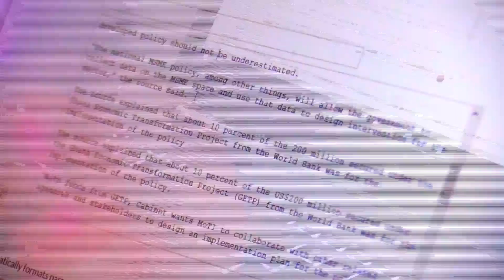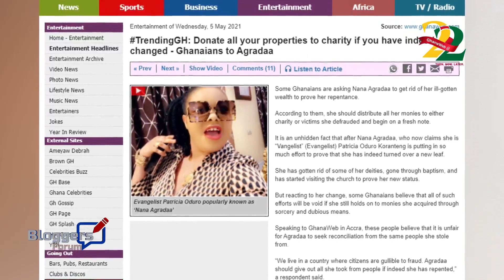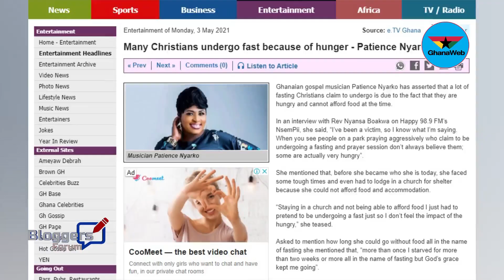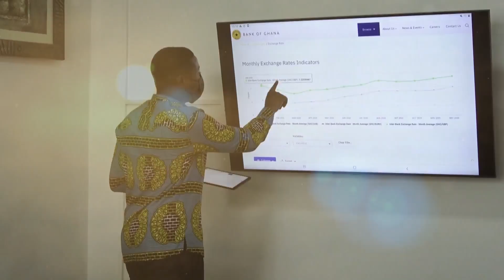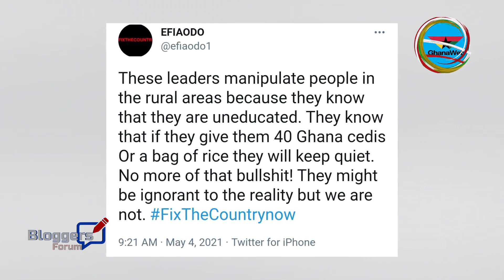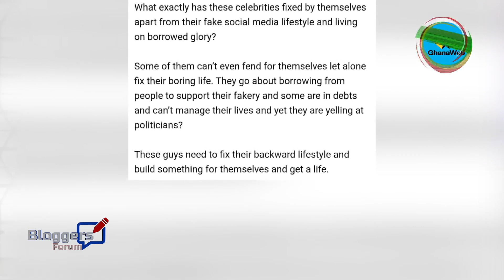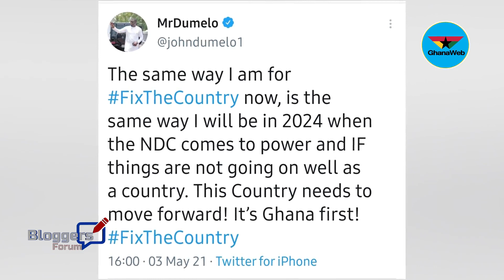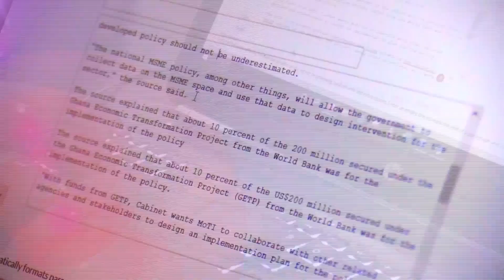Bloggers' Forum: NPP man attacks celebrities over FixTheCountry protest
This week's episode of Bloggers' Forum focuses on the FixTheCountry FixYourself brouhaha as a number of celebrities have joined the bandwagon. Head of Communication at Ghana National Gas Company, Ernest Owusu Bempah has in a writeup said the "noise being generated by these so-called celebrities is akin to drunken behaviour."